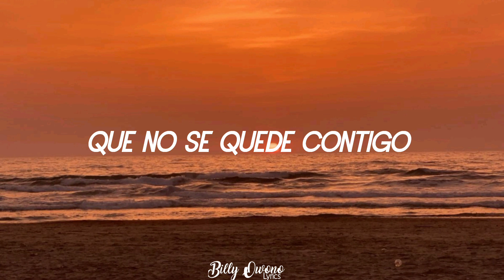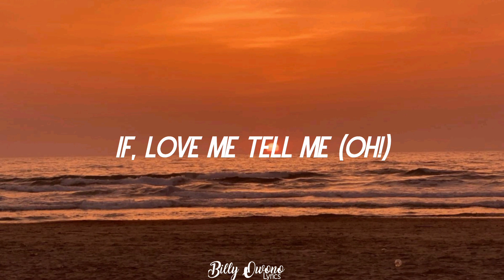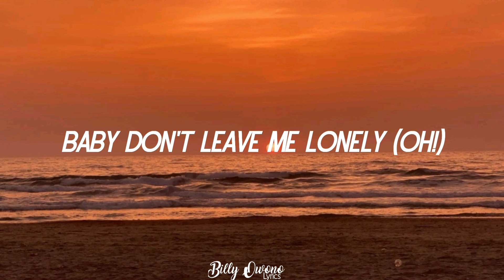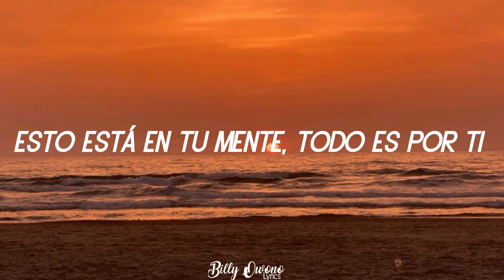Midje la mia Riesgo (video lyrics)